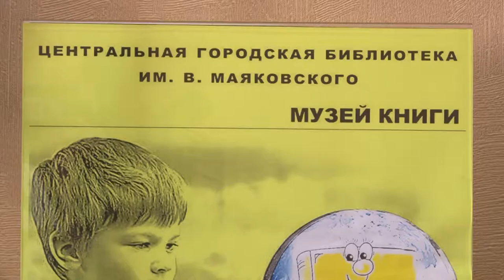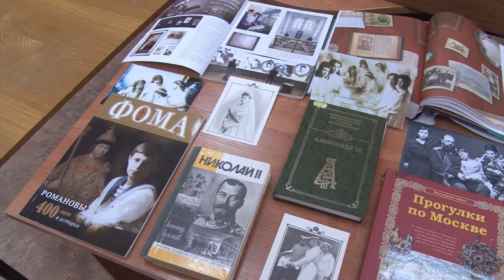Ночь искусств. Анонс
В очередной раз наш город присоединится ко всероссийской акции "Ночь искусств". 2 ноября саровчан приглашают в библиотеку им. Маяковского.